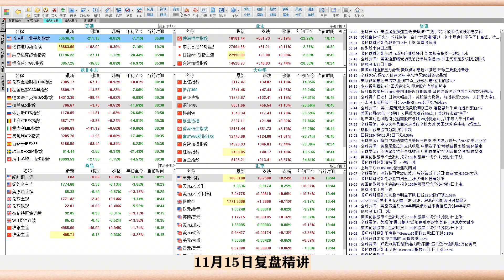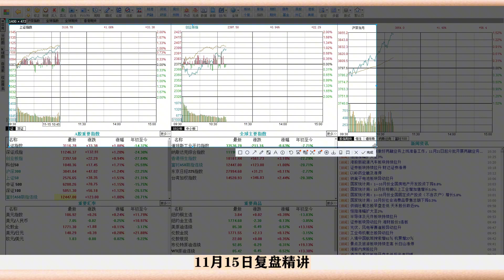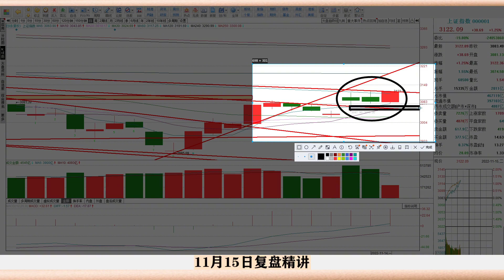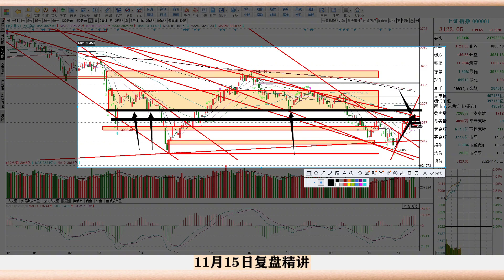A股神秘之手来了！神秘庄家喜迎集体大涨，3100反弹开始还是结束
十四年的奔波与沉淀，心如磐石。除了技术面和基本面，还有诗和远方。股市中最疼老婆的投资人。A股神秘之手来了！神秘庄家蓄意性反攻开始，喜迎集体大涨，3100点反弹开始还是结束？这次能成功站稳吗？这里各类投资者又该如何操作？上周告知大家的本周必定站稳3100点能否实现？乃至近期A股怎么走？耐心看完这段视频，都会给你答案！